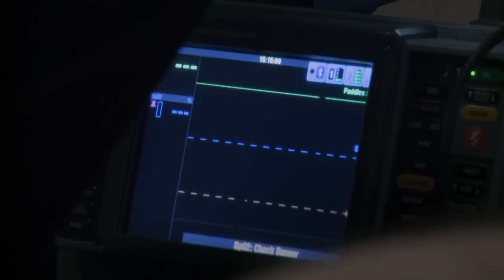Explosion at Chinese Restaurant Exposes Human Trafficking Operation | Trauma | MD TV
While paramedics respond to an explosion at a Chinese Restaurant, they make a startling discovery while evacuating the building.

From Trauma Season 1 Episode 4 'Stuck' - Paramedics respond to an explosion at a Chinese restaurant and find that there is more to the situation than meets the eye. Meanwhile, Nancy's advanced medical training is put to the test. Elsewhere, Rabbit has an unexpected reaction to a bumpy flight.